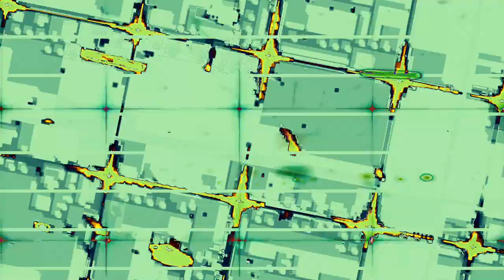[EPILEPSY WARNING] Movie 23 11 03 03h52m26s